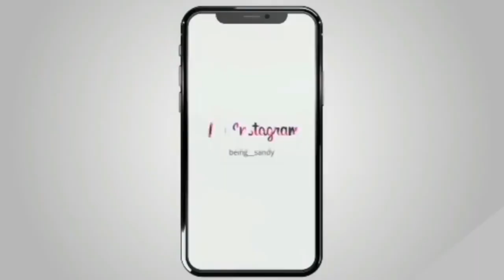Bala Bala full song